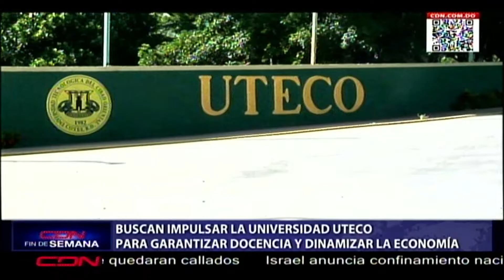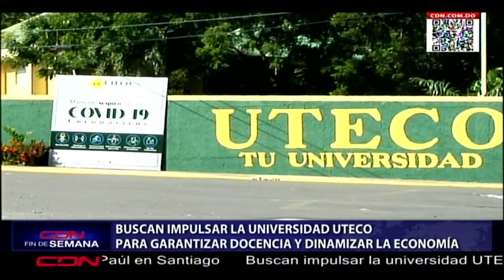Buscan impulsar la universidad UTECO para garantizar docencia y dinamizar la economía